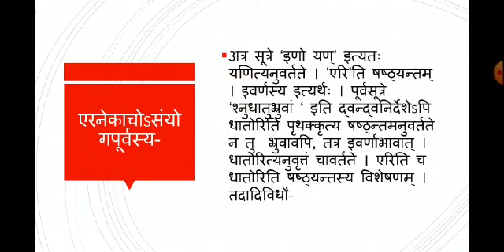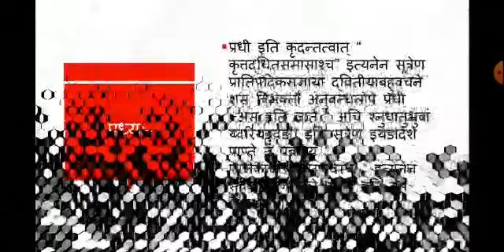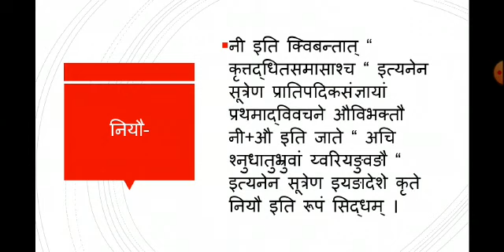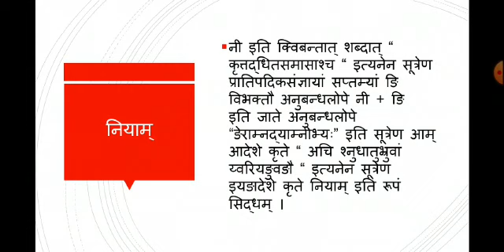sanskrit class 10 व्याकरणकौमुदि अजंतपुल्लिंगप्रकरणम् भाग 16 (ajantpulling prakaranam part16)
संस्कृत शिक्षा विभाग राजस्थान सरकार कक्षा 10 व्याकरणकौमुदि अजंतपुल्लिंगप्रकरणम् भाग 16 का ऑनलाइन अध्ययन